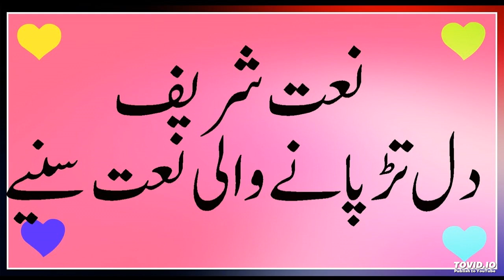mere aqa Aaye Jhumo Mere Daata Aye Jhoomo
New naats, New speech's 2021